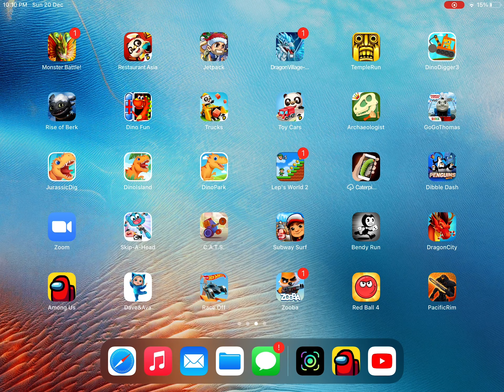Dragons Rise of Berk Game Walk Through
Dragons rise of Berk